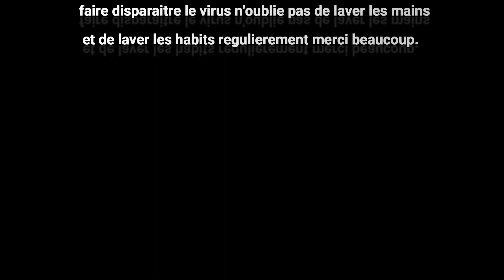LEGENDE [ Video ] Hakime | VSL | Papouch